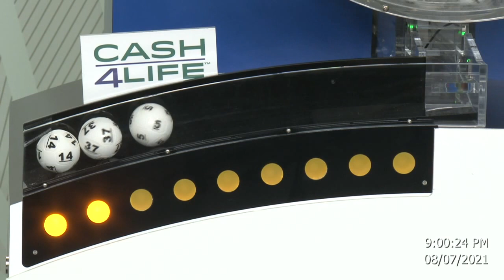Cash4Life Drawing 08-07-2021